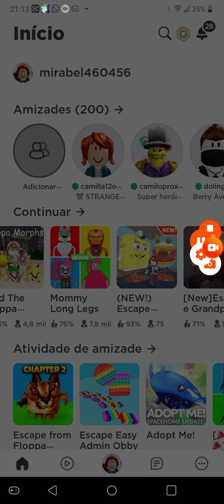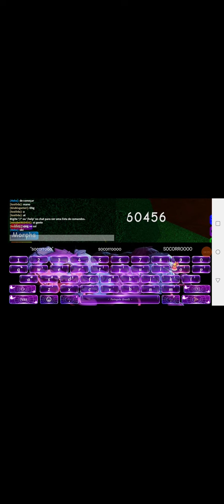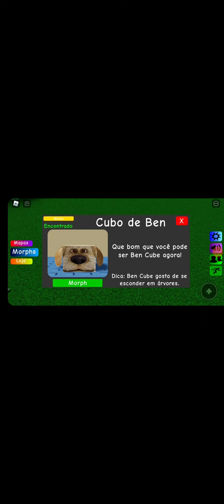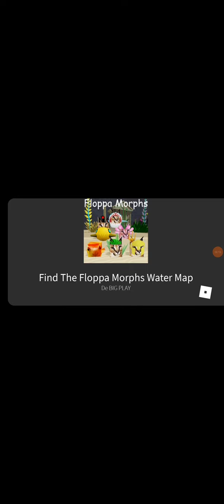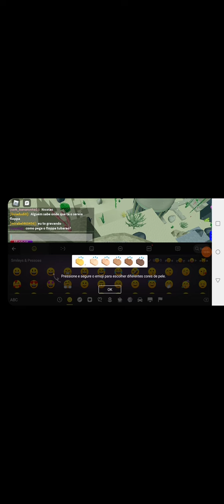6 de julho de 2022